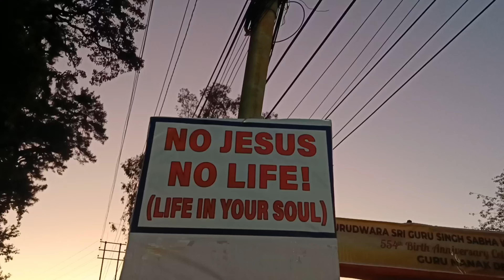Parbath Phiri 2k23 ll Singh Sabha Gurudwara ll Nishan Saab di Sewa ll WMK♥️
i hope you all guys like the video. If yes then give us a big thumbs up.

VIDEO BY // HAPPY NAHAR
MEMES BY MUSIC // KARAN
EDIT BY // HAPPY NAHAR
CONTENT// SHANVE
POSTER BY // SHANVERR
Director // MOHIT

LIKE II SHARE II COMMENT

Thank you